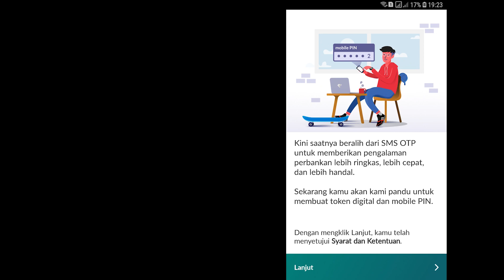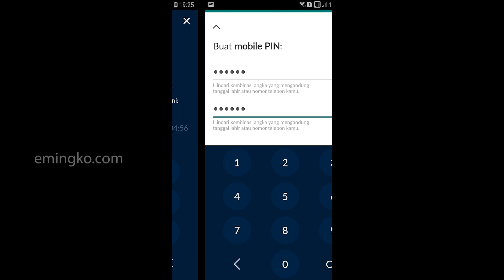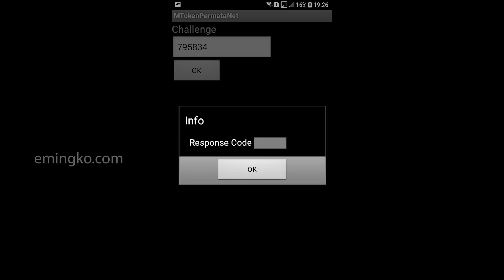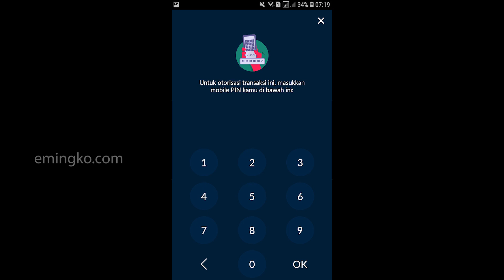Mobile PIN Permata Mobile X Pengganti SMS Token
Di aplikasi Permata Mobile X terbaru tidak perlu lagi SMS Token untuk verifikasi transaksi finansial cukup dengan mobile PIN.